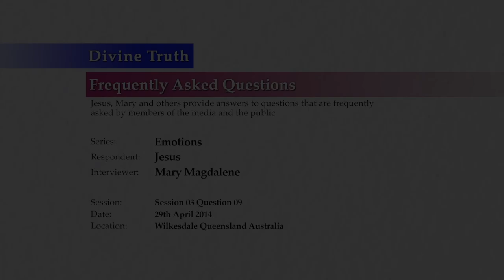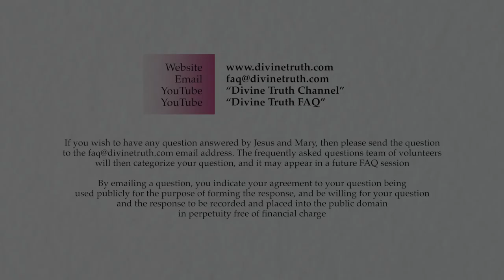How is anger created?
Q09: How is anger created?

20140429 Emotions S03Q09